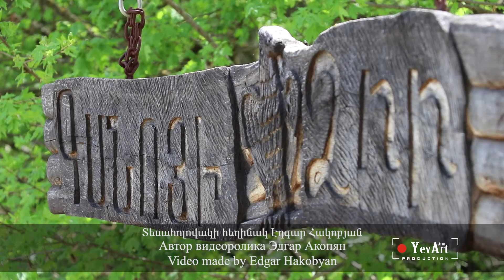Chakaten - Gano's Gorge